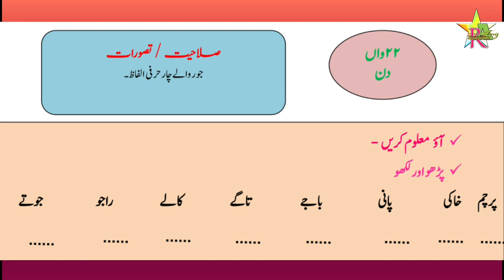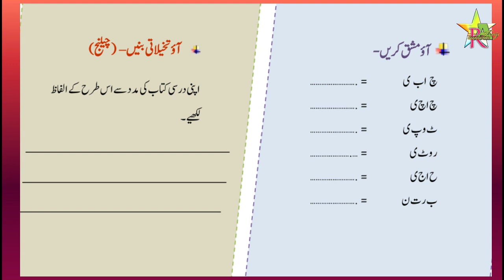Bridge Course | Class 3 | Urdu | Day 22| Std 3rd Urdu Medium